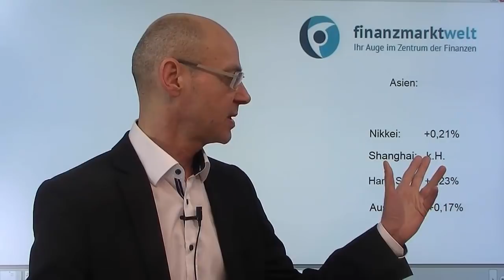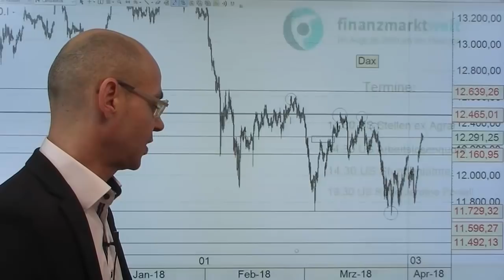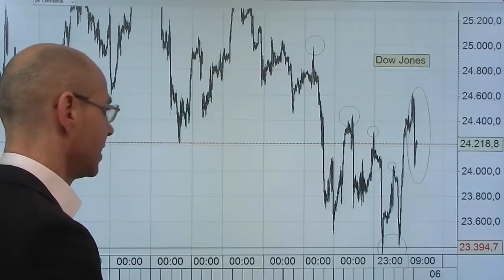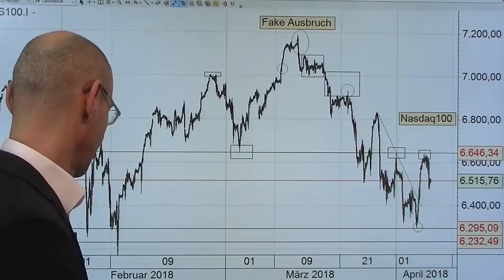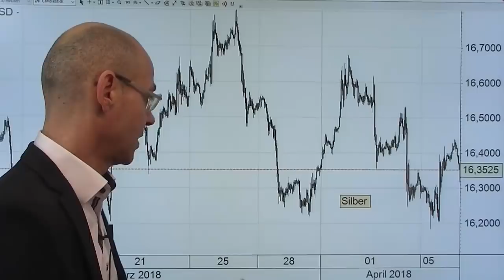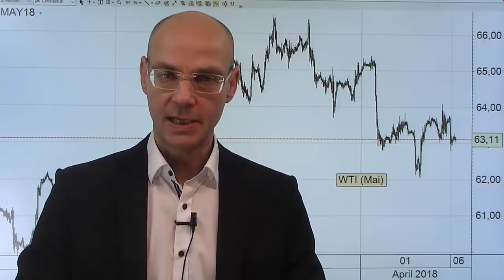Trump zerstört die Milchmädchen-Rally! Videoausblick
Es war nur eine Frage der Zeit - aber es kommt doch sehr rasch: Donald Trump zerstört die von Larry Kudlow geschürten, extrem naiven Hoffnungen, dass sich der Konflikt zwischen den USA und China schon irgendwie in Wohlgefallen auflösen würde. Nun will Trump die Strafzölle gegen China um 100 Milliarden Dollar und damit auf das Dreifache des ursprünglichen Volumens (50 Milliarden Dollar) erhöhen, gleichzeitig sollen Schutzmaßnahmen ergriffen werden für amierkanische Farmer, die von den Gegenmaßnahmen Chinas betroffen wären. Damit ist der 1000-Punkte-Milchmädchen-Rally der letzten beiden Tage die Grundlage entzogen